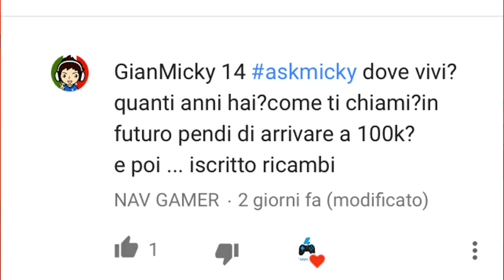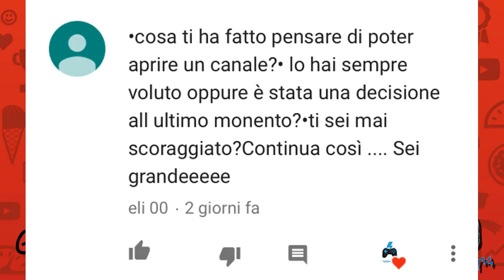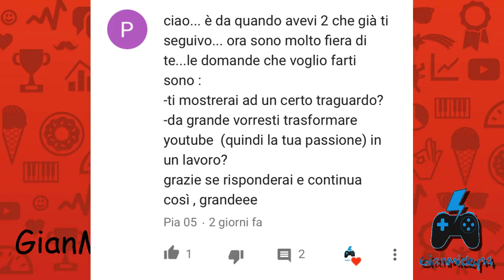FAQ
Benvenuti sul mio canale qui dove la pazzia incontra il genio...